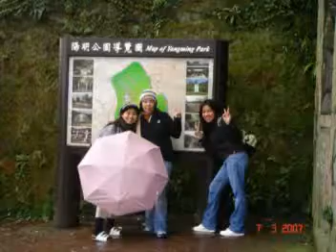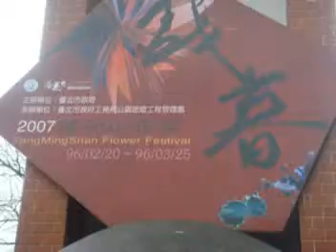Yang Ming San.DAT